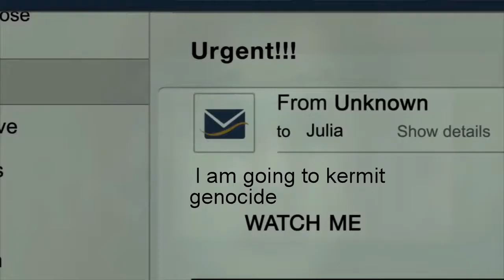KRoomOoT Kermits Genocide the Official Trailer *Rings